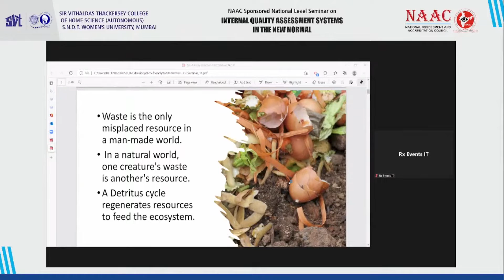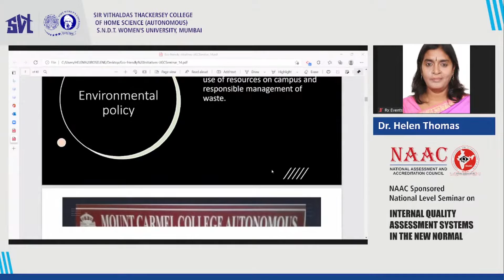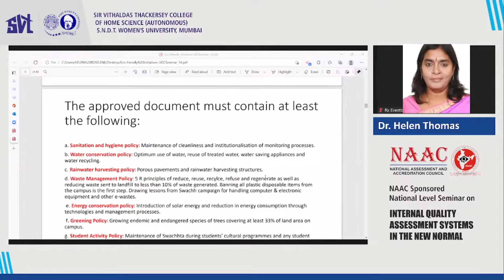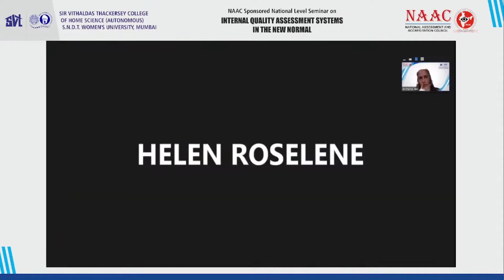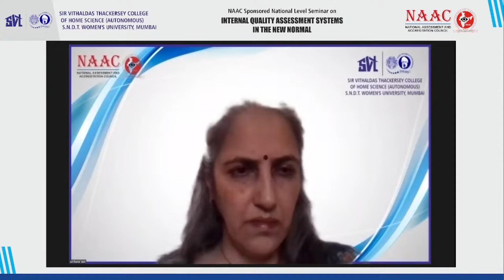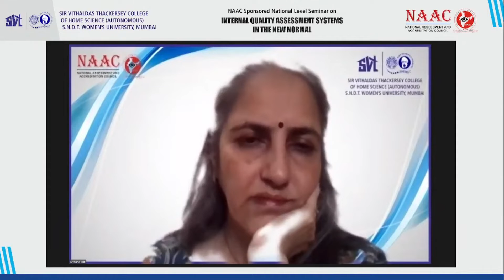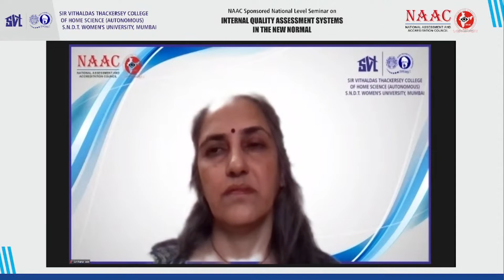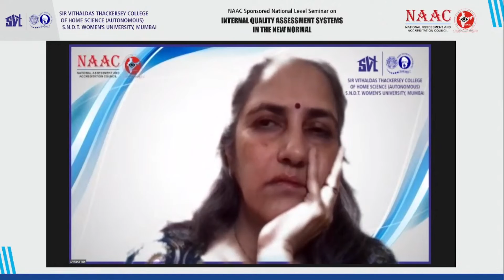Eco friendly initiatives by institutions - Dr Helen Thomas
Dr. Helen Thomas, Head, Dept. of Environment Science, Mount Carmel College, Bangaluru spoke about the Eco friendly Initiatives by undertaken by Educational Institutions

Day 2 of the NAAC Sponsored National Level Seminar on Internal Quality Assessment Systems in the New Normal Organized by the Internal Quality Assurance Cell and Supported by Sir Vithaldas Damodar Thackersey Charitable Trust.